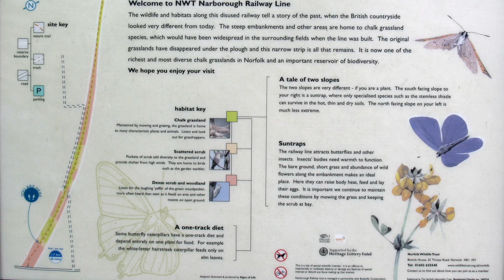Is It A Bird? Is It A Bee? No It Is A Narrow-bordered Bee Hawkmoth - NWT Narborough Railway Line N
A Narrow-bordered Bee Hawkmoth filmed at Norfolk Wildlife Trust'a Reserve at Narborough Railway, Narborough in Norfolk.